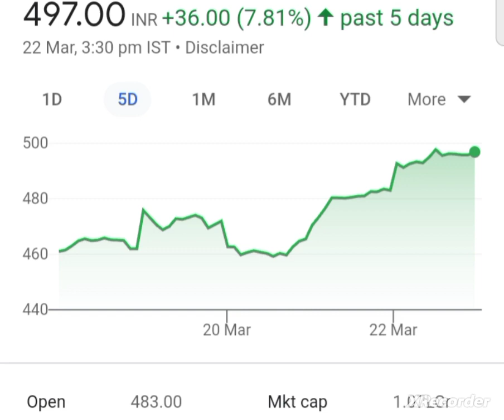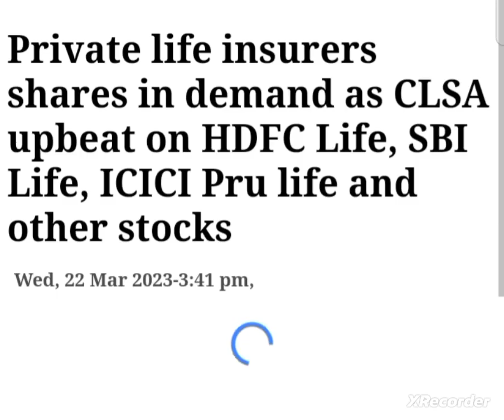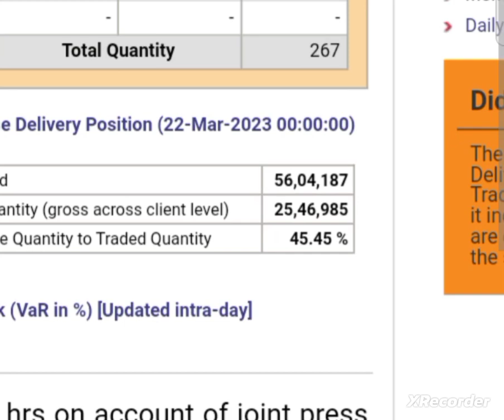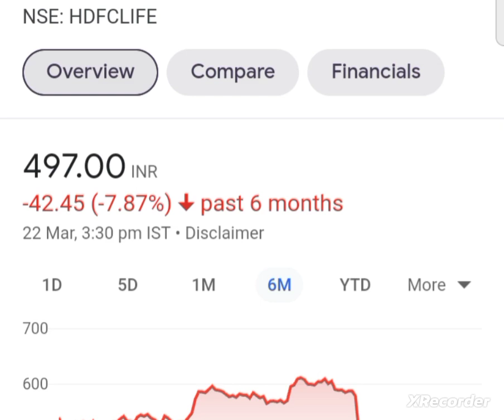💥 hdfc life share latest news today hdfc life share news today hdfc life share target price tomorrow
Thanks to all of you from Kamai Ka Adda

insurance sector finance minister news today
insurance sector latest news today
insurance sector news today
insurance sector latest news
insurance sector announcement

Kamai Ka Adda

hdfc life share anylasis